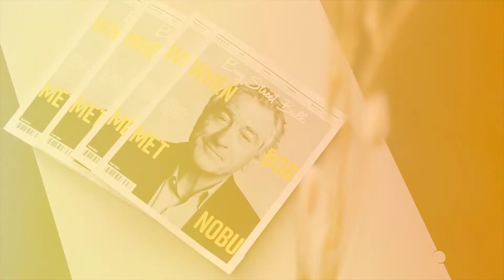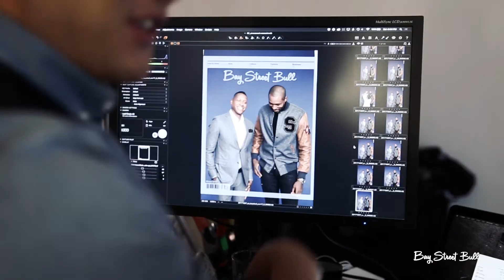On Set with Toronto Raptors' Masai Ujiri and Serge Ibaka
A behind the scenes look at our Winter 2017 cover shoot in Toronto featuring basketball titans, Masai Ujiri and Serge Ibaka. Head to BayStBull.com to read the full story.

Video: Apart Inc.